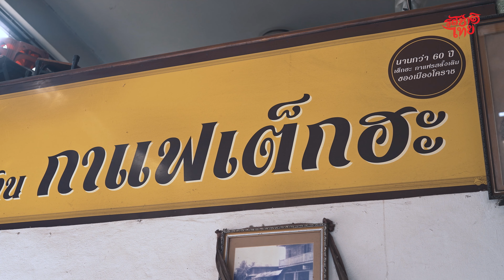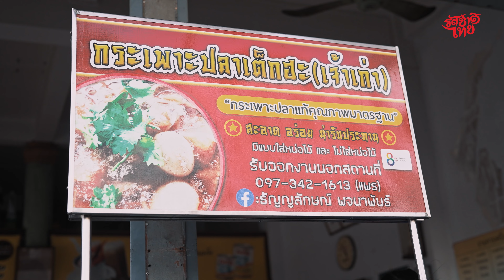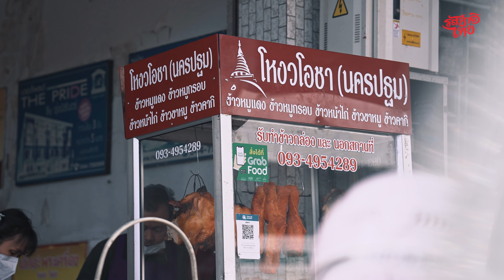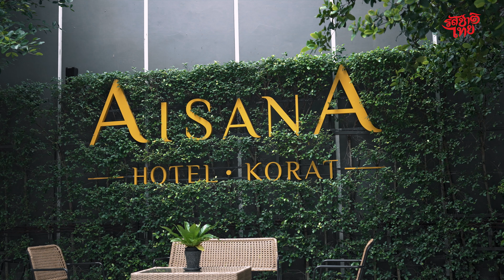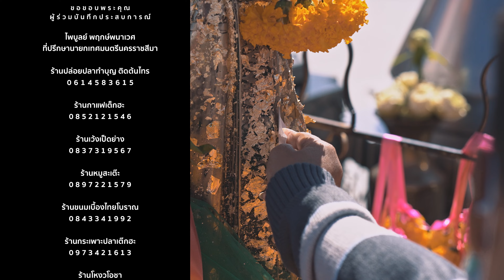รสชาติไทย | ตอนที่ 25 สองมือกราบลง ที่ตรงเหนืออาสน์ แทบบาทย่าโม | 13 ต.ค. 66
ข อ ข อ บ พ ร ะ คุ ณ ผู้ ร่ ว ม บั น ทึ ก ป ร ะ ส บ ก า ร ณ์

ไพบูลย์ พฤกษ์พนาเวศ
ที่ปรึกษานายกเทศมนตรีนครราชสีมา

ร้านปล่อยปลาทำบุญ ติดต้นไทร
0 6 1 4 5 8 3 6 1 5

ร้านกาแฟเต็กฮะ

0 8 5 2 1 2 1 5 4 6

ร้านเว้งเป็ดย่าง

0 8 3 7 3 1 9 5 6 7

ร้านหมูสะเต๊ะ
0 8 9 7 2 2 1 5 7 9

ร้านขนมเบื้องไทยโบราณ

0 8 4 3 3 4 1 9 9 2

ร้านกระเพาะปลาเต๊กฮะ

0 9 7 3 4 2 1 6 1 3

ร้านโหงวโอชา
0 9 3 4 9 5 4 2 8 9

โรงแรมชุนหลีแกรนด์ โคราช
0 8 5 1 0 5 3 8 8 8

ร้านขนมจีนแม่พลอย
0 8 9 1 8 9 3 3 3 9

ร้านน้อยสระแมว
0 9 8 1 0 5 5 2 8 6

ร้านข้าวต้มปึงโอชา

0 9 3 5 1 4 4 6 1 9

AisanA Hotel-Korat
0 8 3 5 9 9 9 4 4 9

สมบัติ เสือบุญศร
ครูเพลงแต่งเพลงให้รสชาติไทย

ธนณัฏฐ์  เห็นนภัสกุล

ขอขอบคุณท่านผู้สนับสนุน

บริษัท ไร่ธัญญะ จำกัด
น้ำมะขามเปียกเข้มข้นตราไร่ทิพย์

รสชาติไทย
คำร้อง ทำนอง เรียบเรียงดนตรี
บรรณ สุวรรณโณชิน

ขอขอบคุณศิลปินในค่าย
คุณพิชัย จิราธิวัฒน์
กรรมการผู้จัดการ
บริษัท สไปร์ซซี่ ดิสก์ จำกัด

ดร.วันดี ณ สงขลา (ปรมาจารย์อาหารไทย)
ดร.วิชุดา ณ สงขลา ศรียาภัย